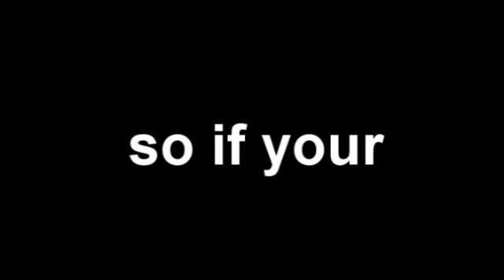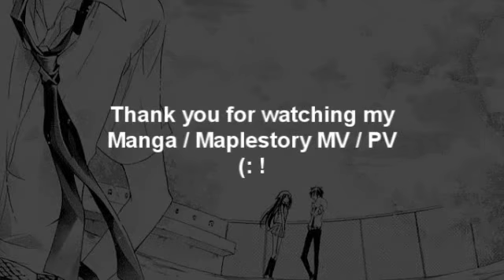[ MMV / PV ] Live Like We're Dying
My rushed end of the year Manga MV / Maplestory MV / PV !

I tried some new things .
I jumped around on the beats alot, I went from following the voice to the drums to the piano beat .
The MangaMV makes sense to me so shuddup .

Manga in order [ I SUGGEST YOU READ THESE ;D ] -

Suki Nan Desu
By Hero
Skip Beat
Koko Ni Iru Yo

Other Tags;

Suki Nan Desu MMV
By Hero MMV
Skip Beat MMV
Koko Ni Iru Yo MMV
Live Like We're Dying MMV
Live Like We're Dying PV